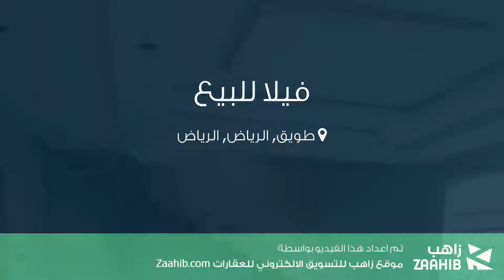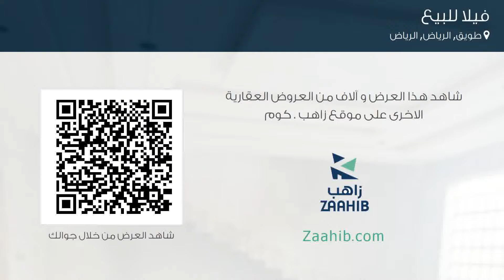فيلا للبيع في حي طويق, مدينة الرياض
تفاصيل العرض:-

رقم: 4641724

ميزات:-

5 الغرف, 3 غرف أخرى, 5 عدد دورات المياه, 1 سعة مرآب السيارات, ملحق خارجي, غرفة خادمة, سكني, تجاري, صالة